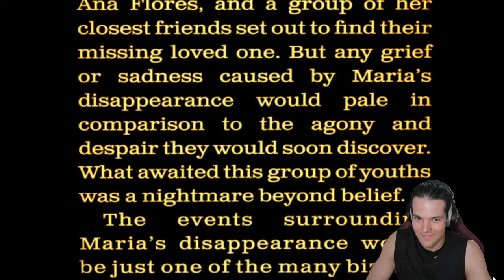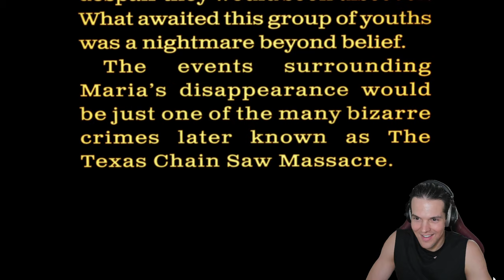MY FIRST TIME IN TEXAS… - Texas Chain Saw Massacre [STREAM 1]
Welcome to Datura Plays. Playing Texas Chain Saw Massacre today!